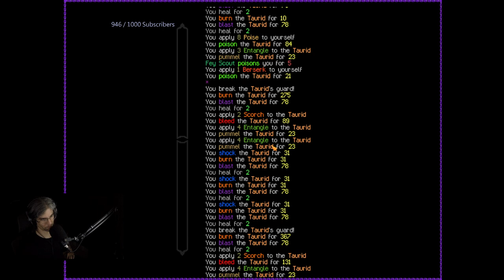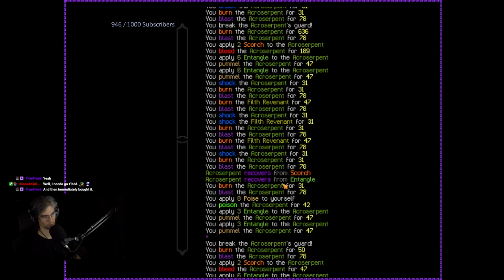Path of Achra - Avija the Lochra Samnite | Overpowered Build Rogue-like